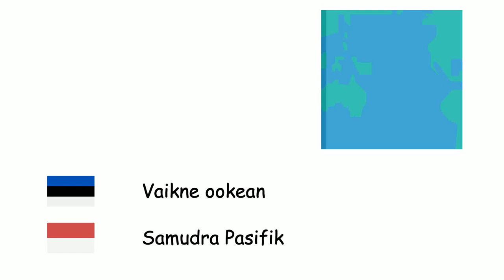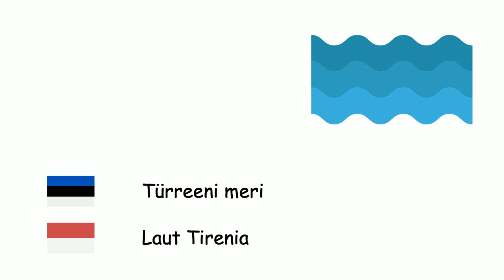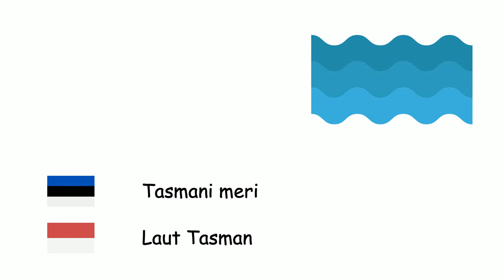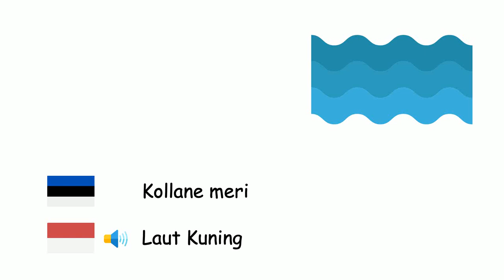Ookeanid ja mered (Indoneesia keel) (et-id)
Fone TV
et-id-31
Lautan dan laut (Bahasa Indonesia)
Atlandi ookean - Samudra Atlantik
Vaikne ookean - Samudra Pasifik
India ookean - Samudra Hindia
Põhja-Jäämeri - Samudra Arktika
Lõuna-Jäämeri - Samudra Selatan
Aadria meri - Laut Adriatik
Egeuse meri - Laut Aegea
Läänemeri - Laut Baltik
Must meri - Laut Hitam
Kariibi meri - Laut Karibia
La Manche - Selat Inggris
Põhjameri - Laut Utara
Aasov - Laut Azov
Türreeni meri - Laut Tirenia
Vahemeri - Laut Tengah
Punane meri - Laut Merah
Lõuna-Hiina meri - Laut Tiongkok Selatan
Tasmani meri - Laut Tasman
Valge meri - Laut Putih
Jaapani meri - Laut Jepang
Mehhiko laht - Teluk Meksiko
Pärsia laht - Teluk Persia
Kollane meri - Laut Kuning
Surnumeri - Laut Mati
Kaspia meri - Laut Kaspia
Araali meri - Laut Aral
Ohhoota meri - Laut Okhotsk